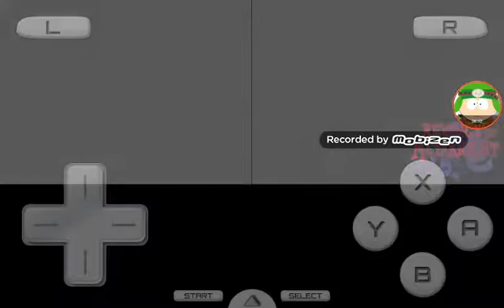Kirby Super Star Ultra #8 - Meta Knight's Revenge Pt. 3 (The Final Battle)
don't say anything about the end of the video, I got a patched version of DraStic by JZKZ